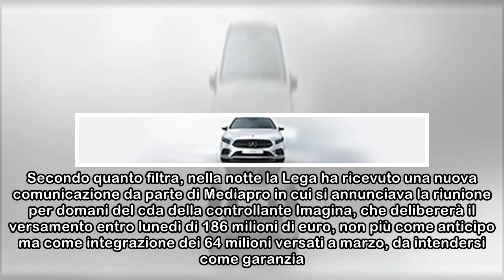Diritti tv, legale Serie A: “Legittima risoluzione con Mediapro”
“Le difformità sono di natura, quantità e importanza tali da rimuovere qualsivoglia dubbio rispetto alla piena legittimità della risoluzione del contratto” con Mediapro. E’ questo in sintesi il parere...